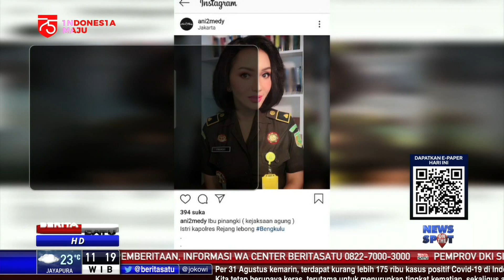Inilah Kasus Yang Membelit Jaksa Pinangki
Kejaksaan Agung (Kejagung) menetapkan jaksa Pinangki Sirna Malasari sebagai tersangka kasus dugaan korupsi yang melibatkan Djoko Tjandra.